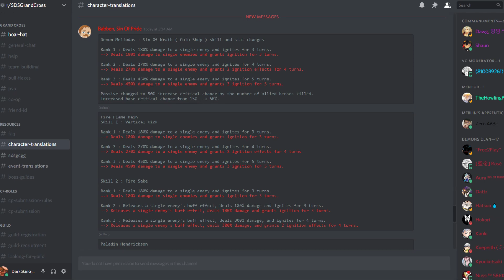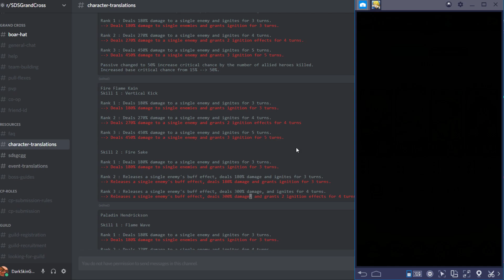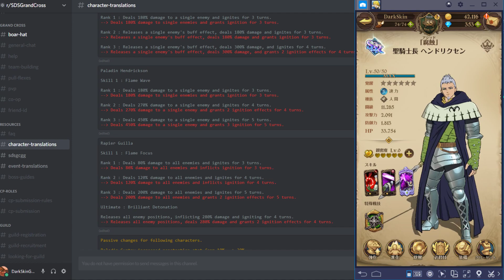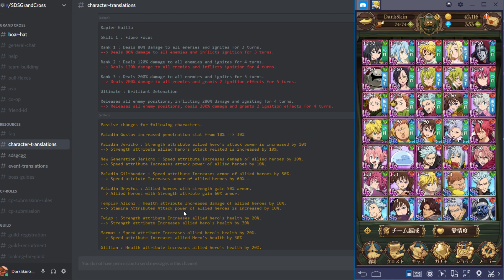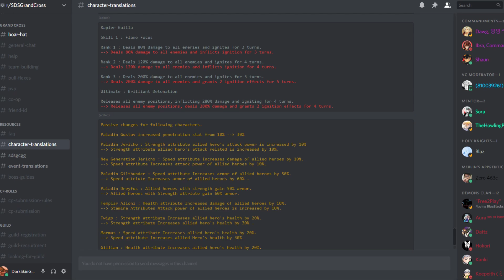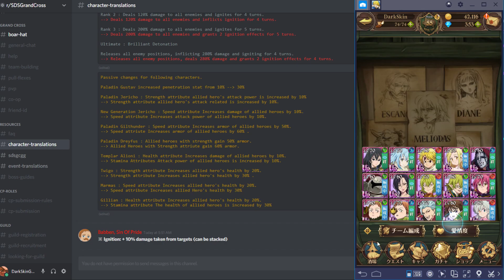THESE BUFFS MAKE THEM TOP TIER?! Unit Buffs & Changes! Seven Deadly Sins Grand Cross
Title: THESE BUFFS MAKE THEM TOP TIER?! Unit Buffs & Changes! Seven Deadly Sins Grand Cross

*Links:

[PSN] DarkSkinGaming

*Video Schedule: I post a video everyday, and some times it will be a double upload day.

*Stream Schedule: I stream sometimes.